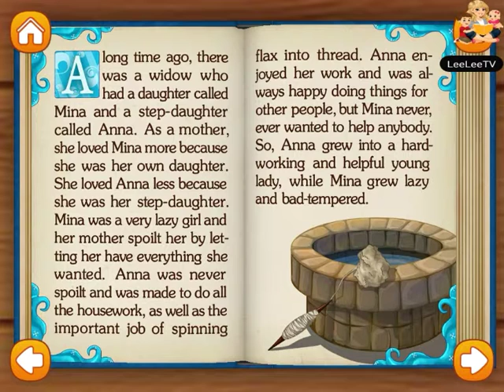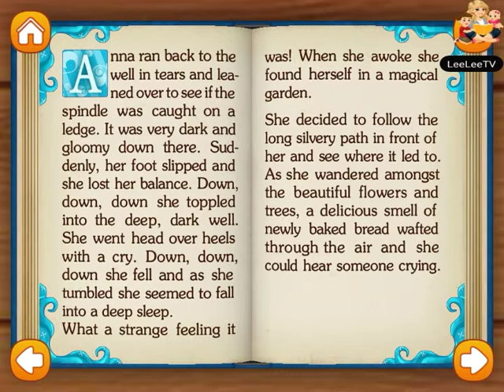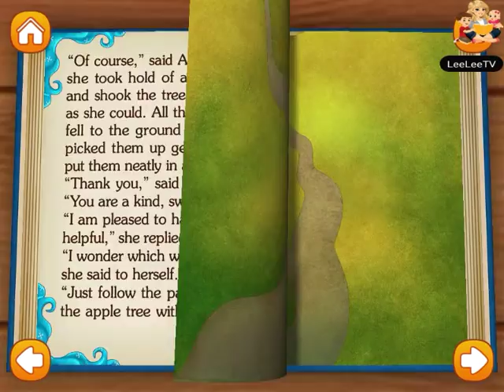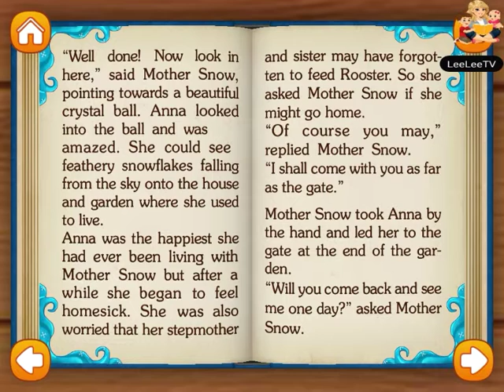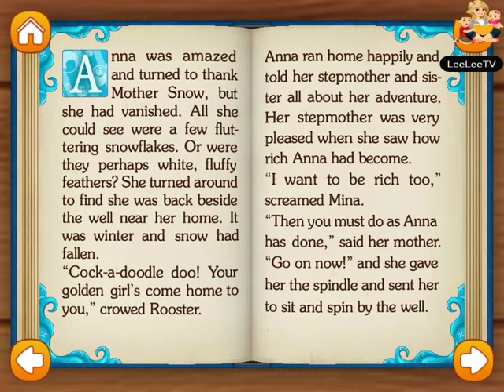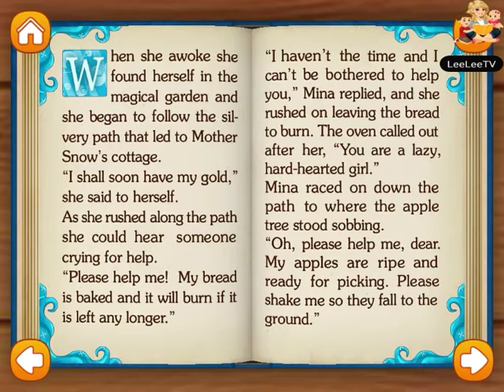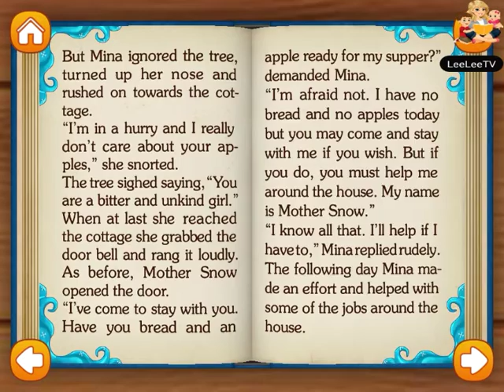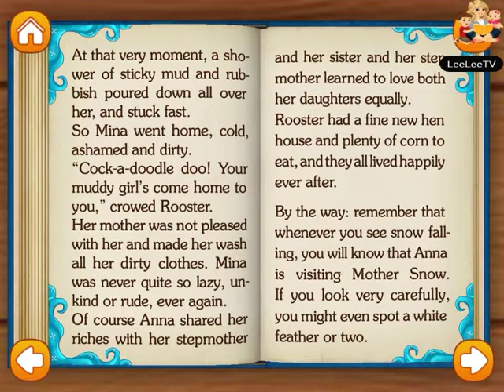The Lazy Girl